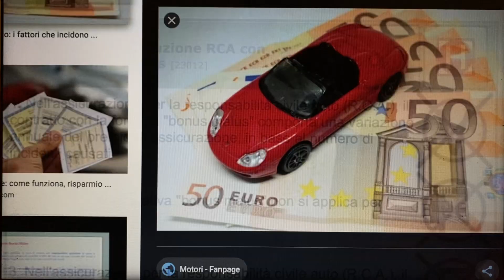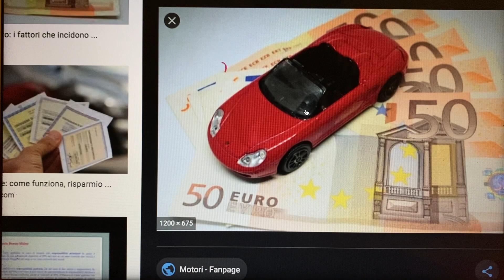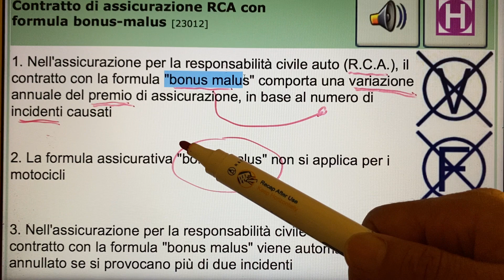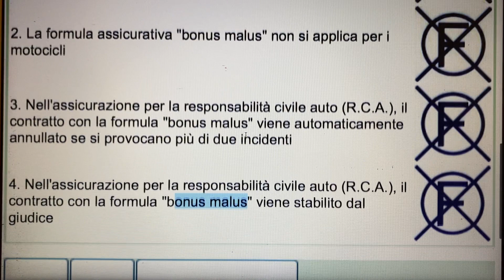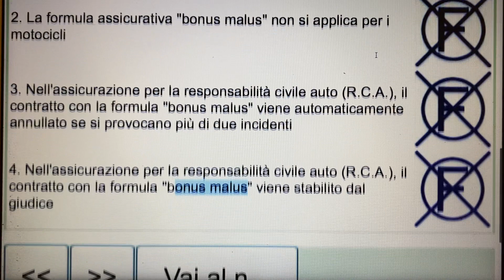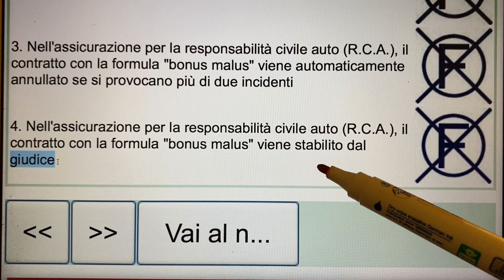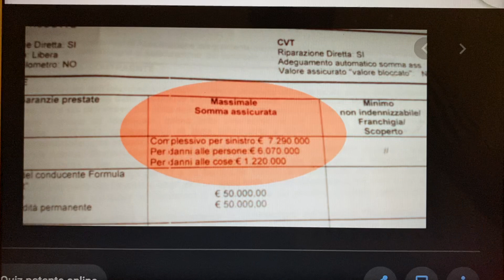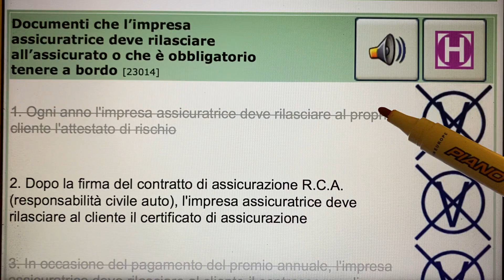Demo Class Patente B ...ajo tusi v 😃😍...office nbr: 380 184 1000